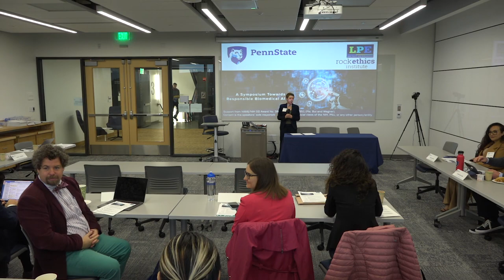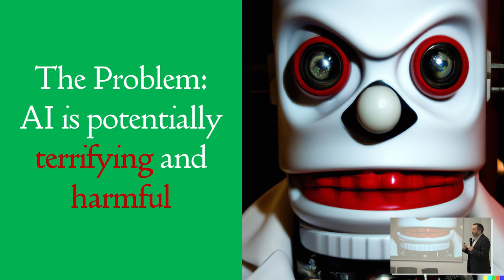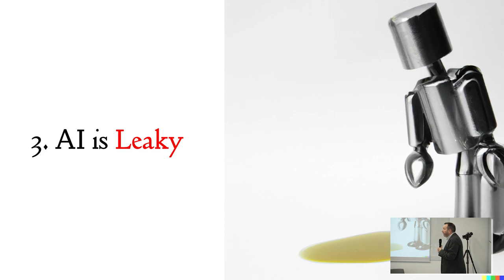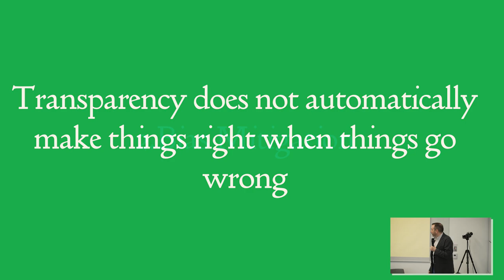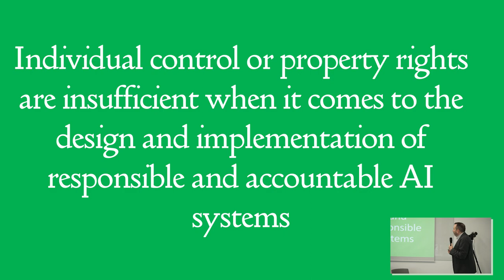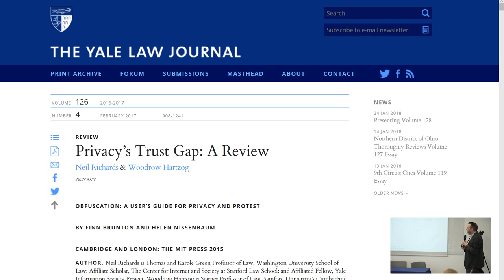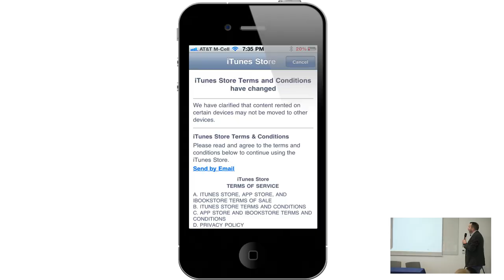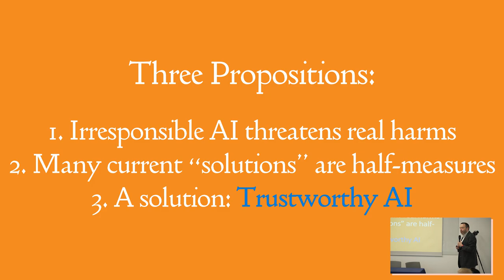Opening & keynote address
Opening Remarks:
Jennifer Wagner
Assistant Professor of Law, Policy, and Engineering and Anthropology
Penn State

Keynote Speaker:
Neil Richards
Professor in Law
Washington University in St. Louis, School of Law

"Beyond AI half-measures"

Neil Richards is one of the world’s leading experts in privacy law, information law and freedom of expression. He writes, teaches and lectures about the regulation of the technologies powered by human information that are revolutionizing our society. Richards holds the Koch Distinguished Professor in Law at Washington University School of Law, where he co-directs the Cordell Institute for Policy in Medicine and Law. He is also an affiliate scholar with the Stanford Center for Internet and Society and the Yale Information Society Project, a fellow at the Center for Democracy and Technology, and a consultant and expert in privacy cases. Richards serves on the board of the Future of Privacy Forum and is a member of the American Law Institute. He graduated in 1997 with graduate degrees in law and history from the University of Virginia and served as a law clerk to both William H. Rehnquist, Chief Justice of the United States, and Paul V. Niemeyer, United States Court of Appeals for the Fourth Circuit. He is the author of “Why Privacy Matters” (Oxford Press 2021) and “Intellectual Privacy” (Oxford Press 2015).